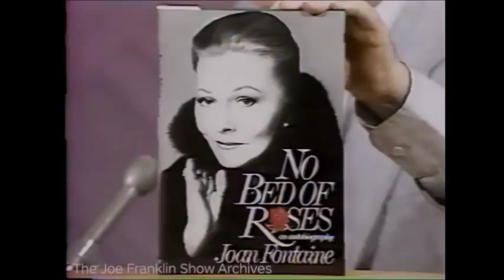JOAN FONTAINE on OLIVIA de HAVILLAND — Diva on Diva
In a series of TV appearances and interviews spanning nearly four decades, Joan Fontaine shares her thoughts and memories about her sister, Olivia de Havilland, with whom she carried on one of Hollywood's longest and most legendary feuds.